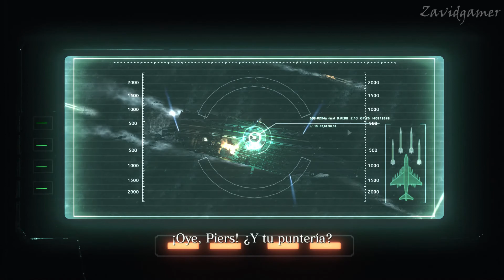Resident Evil 6 Historia Completa Chris (Sin gameplay)